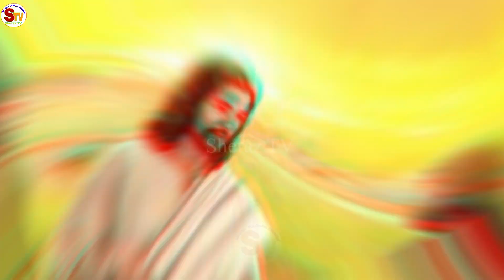Hazrat Musa as aur Hazrat Khizar as Ki Mulaqaat Ka Waqiya | Islamic Stories | Sheraz TV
Hi!!!
Wellcom To Islamic Channel!!
hazrat musa aur hazrat khizar aleh salam ka waqia
hazrat musa aur khizar ka waqia tariq jameel
hazrat musa aur khizar ka waqia in urdu
hazrat musa aur khizar ka waqia mufti tariq masood
hazrat musa aur hazrat khizar alaihis salam ka waqia
hazrat khizar ali salam se mulaqat ka wazifa